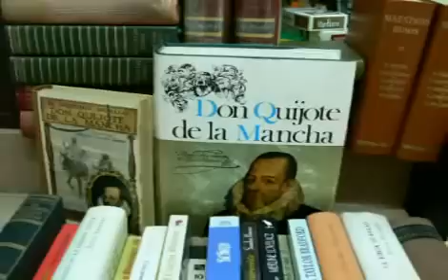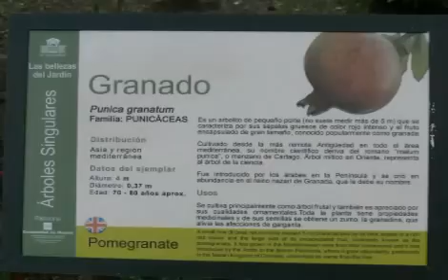Still in Madrid Royal Gardens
A continuation of the last film, this is part ten of eleven in this series of Madrid films. Here we have some plants that only grow in Spain and also some fine roses.